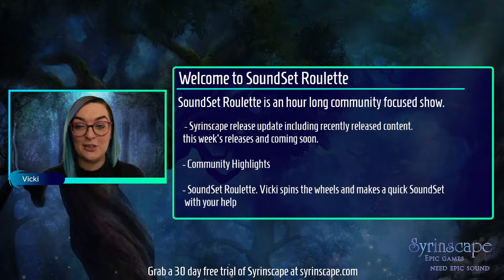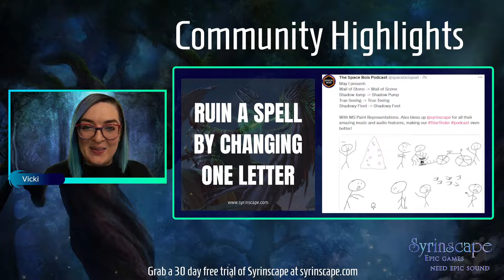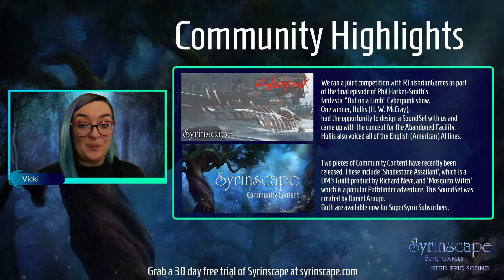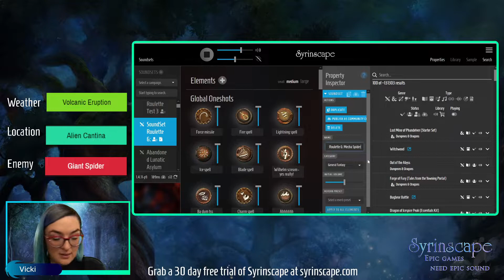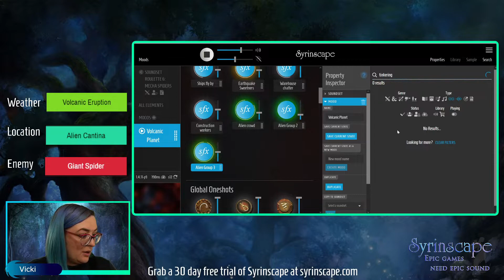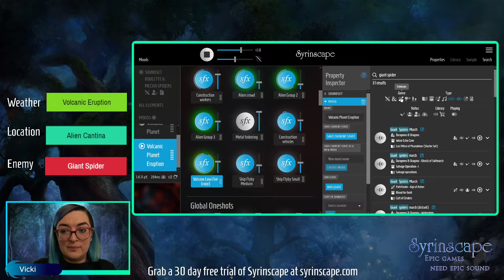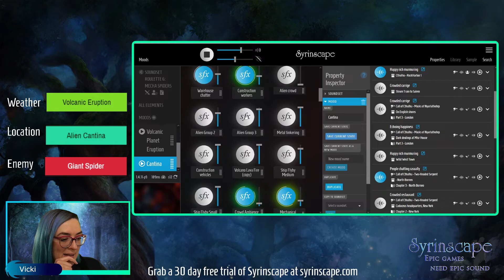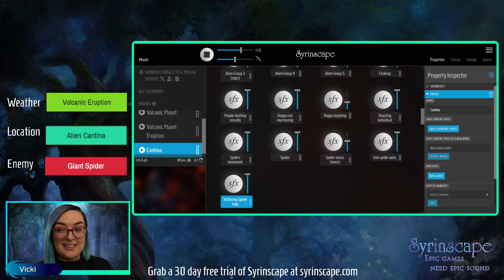SoundSet Roulette Ep. 6 - Super Hot Jazz Spiders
Catch the show live on Tuesdays at 8am PT/ 11am ET on Twitch and contribute your ideas to the SoundSet.

There may have been some gremlins in the system for this one but the show must go on.

Timestamps
0:00 - Intro
2:37 - Latest Releases
4:23 - Community Highlights
20:00 - SoundSet Roulette
1:10:27 - Final Tweaks
1:19:00 - Finished SoundSet
1:20:50 - Outro

UPLOAD TITLE: SoundSet Roulette Ep. 6 - Super Hot Jazz Spiders